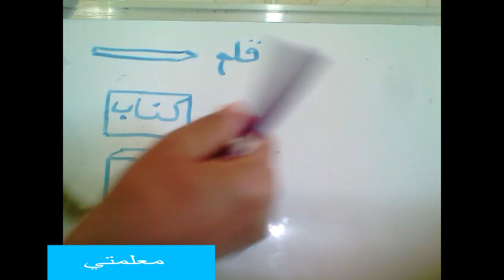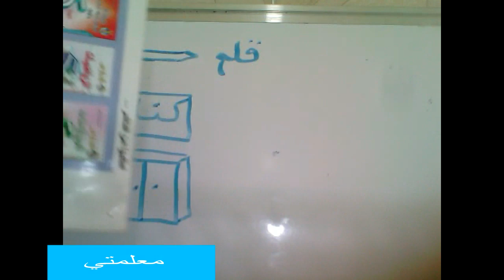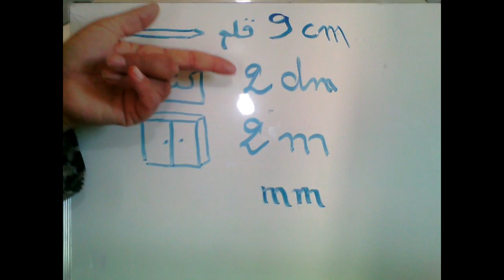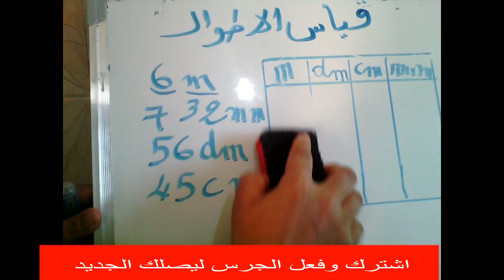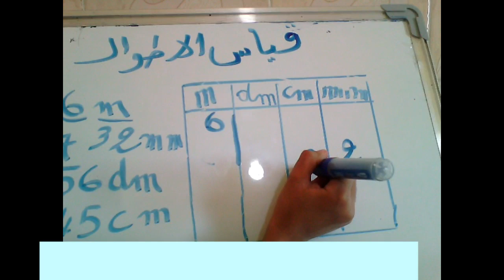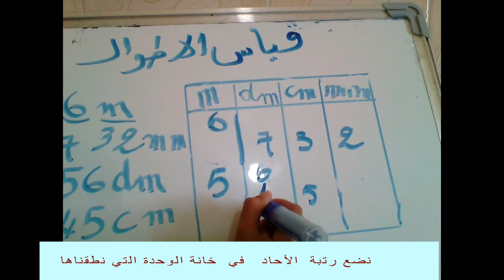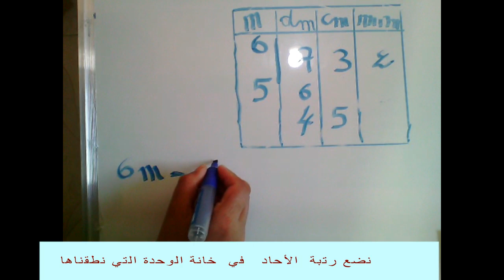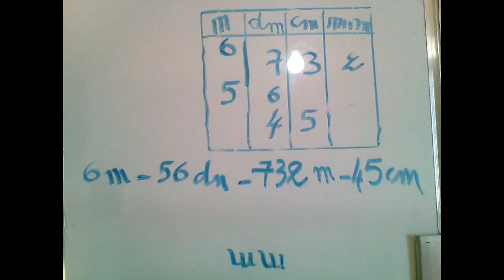الرياضيات 3ابتدائي// قياس الاطوال